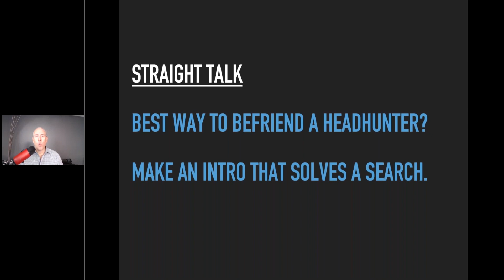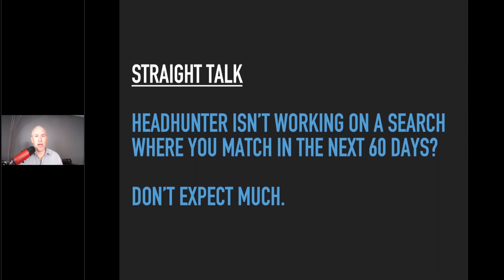ExecuNet - Master Class Excerpt: Recruiter Straight Talk on How to Befriend a Recruiter